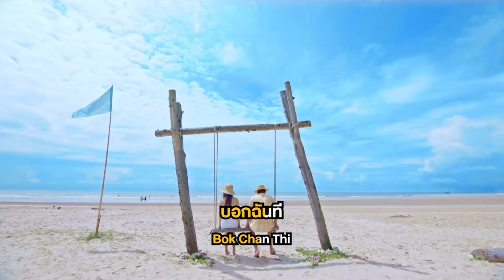แปลได้สองทาง Ost.จนกว่าจะได้รักกัน | Atom Chanakan | Official Karaoke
แปลได้สองทาง Ost.จนกว่าจะได้รักกัน

ศิลปิน : atom chanakan
คำร้อง : ณรงค์วิทย์ เตชะธนะวัฒน์
ทำนอง : จักรกฤษณ์ มัฆนาโส
เรียบเรียง : พิทยา พูลดาวทอง

สายตาที่มองฉันมีคำตอบแปลได้สองทาง
หนึ่งก็คือเธอรักกัน อีกทางคือไม่เคย
เหมือนว่าก็เคยรู้แต่ในบางทีก็ไม่รู้เลย
มันคล้ายว่าชัดเจนแต่ไม่เลย  ตกลงแปลว่าไง

*ได้แต่คาดเดา ไปอย่างเลื่อนลอย
ได้แต่เฝ้าคอย วันที่รู้ใจ
ไม่รู้อีกนานแค่ไหน  บอกฉันที

**อยากถามเธอ ว่าเคยรักกันไหม
ถ้าไม่เคยรักกัน จะไม่มากวนใจ จะไปให้ไกลสายตา
ถ้ารักกัน  สักคำช่วยบอกมา
อย่าให้ฉันข้องใจ  ทุกครั้งที่จ้องตา
อยู่กับคำถามที่ว่า  เคยรักกันหรือเปล่า

ฉันก็ชัดเจนแล้วเหลือแต่ตัวเธอที่จะว่าไง
ถ้ารักช่วยแสดงให้เข้าใจ  ไม่อยากคิดมากอย่างนี้

(ซ้ำ*/**)